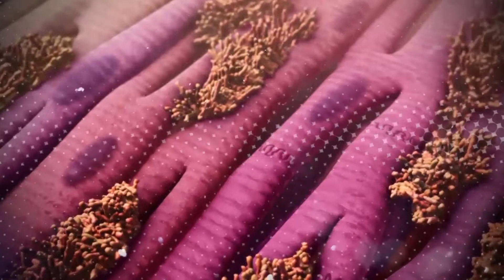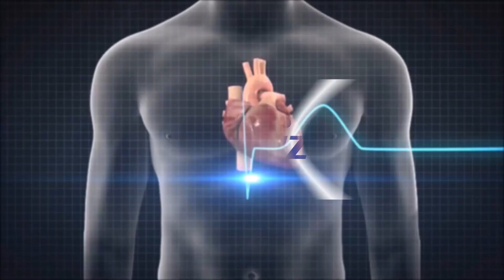"AMIlOIDOSIS CARDIACA: UNA ENFERMEDAD RARA DEL CORAZON"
“Amiloidosis Cardíaca:  Una Enfermedad rara del Corazón"  Programa Especial con Luz Nereida Vélez.   ¿Cuál es la importancia  de un diagnóstico a tiempo? A continuación nos orienta la Dra. María Ramos Cortés - Presidenta de la Sociedad Puertorriqueña de Cardiología “Amiloidosis Cardíaca:  Una Enfermedad rara del Corazón"  Programa Especial con Luz Nereida Vélez